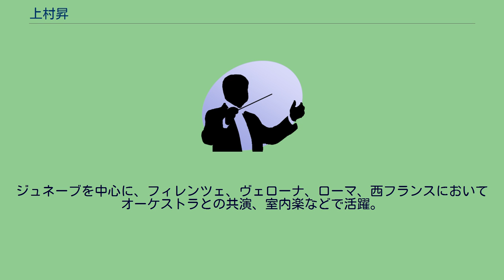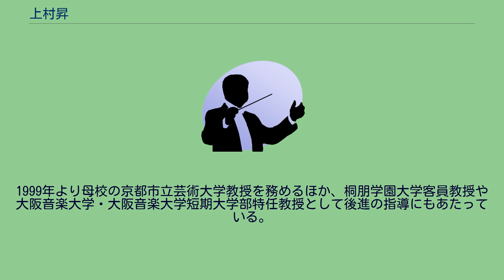上村昇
京都市立芸術大学の教員_(音楽)
上村 昇（かみむら のぼる、1952年10月8日 - ）は、日本のチェリスト。
千葉県市川市出身。
父の手ほどきを受け、7歳でチェロを始めるも、2年で挫折。
大学進学の際、小学校の時からのめり込んでいたビートルズに憧れ、彼らのようにはなれなくてもジャズギタリストくらいなら、と音楽の基礎を学ぶためチェロで京都市立芸術大学を受験。
10年のブランクがあったが、現役で進学した。
入学を許可してくれた大学には今でも感謝しているという。
京都市立芸術大学で父の東京音楽学校時代の先輩であり、巖本真理弦楽四重奏団のチェリストであった黒沼俊夫に師事。
大学1年生のころ聴いたベートーヴェンの交響曲第9番の第3楽章を聴いて、音楽を一生続けていくことを決意したという。
1975年に京都市立芸術大学を卒業。
1979年、京都・東京にてデビュー後、アメリカに渡りハーヴィー・シャピロに、ジュネーブにてピエール・フルニエに師事する。
ジュネーブを中心に、フィレンツェ、ヴェローナ、ローマ、西フランスにおいてオーケストラとの共演、室内楽などで活躍。
1980年8月帰国に帰国し、国内での本格的な演奏活動を開始。
1985年堀正文、清水和音と共にピアノ・トリオを結成する。
1991年ヴァーツラフ・ノイマン、チェコ・フィルハーモニー管弦楽団の日本公演ソリストに招かれ、ドヴォルザークの協奏曲を演奏。
1998年に京都府民ホール・アルティの開館10周年を記念して、豊嶋泰嗣、矢部達哉、川本嘉子と京都アルティ弦楽四重奏団を結成し、定期的に公演を行っている。
NHK交響楽団など、国内の多数のオーケストラよりソリストとして招かれている。
1999年より母校の京都市立芸術大学教授を務めるほか、桐朋学園大学客員教授や大阪音楽大学・大阪音楽大学短期大学部特任教授として後進の指導にもあたっている。
また、京都市交響楽団ソロ首席チェロ奏者、水戸芸術館専属の音楽団水戸室内管弦楽団、ATMアンサンブルのメンバー、日本チェロ協会評議委員を務める。
京都市文化功労者。
使用楽器は、1700年製マッテオ・ゴフリラーである。